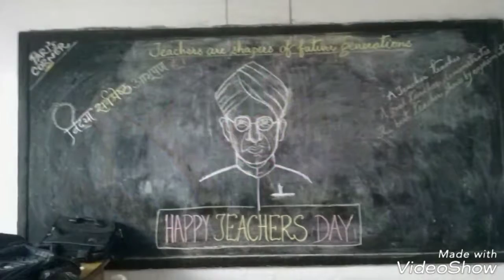Painting of kundan by faltu time with kundan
Created by #